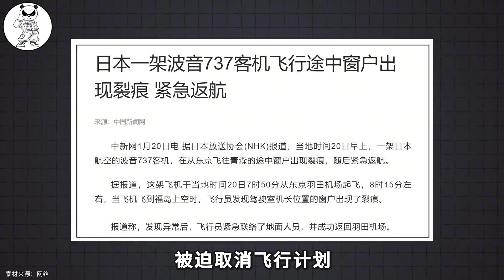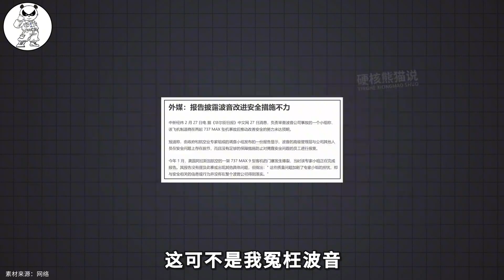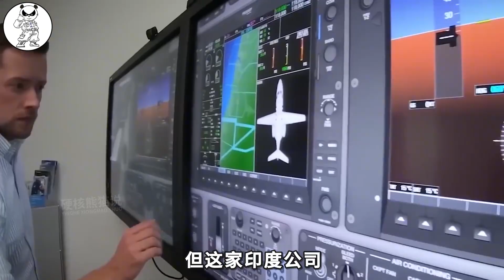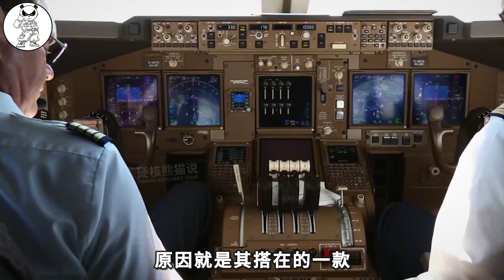整改不到位，波音再现安全问题，全球地位已跌下神坛